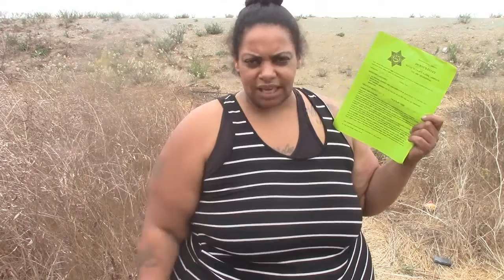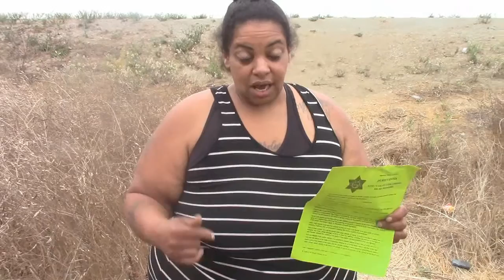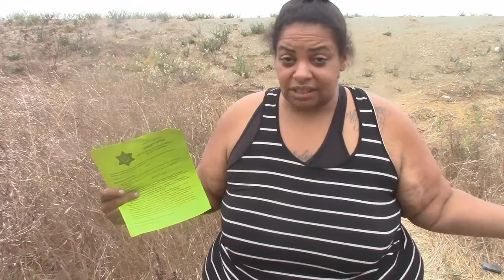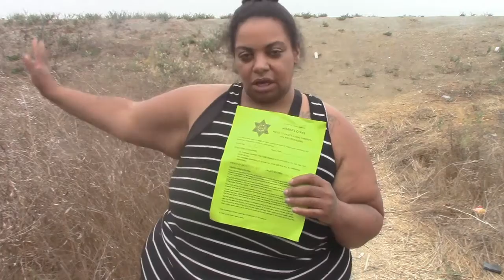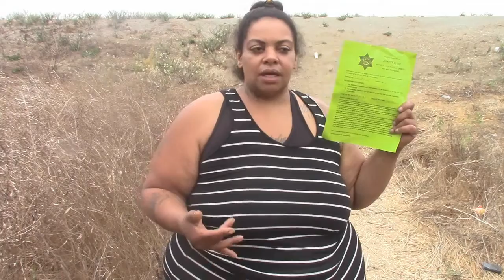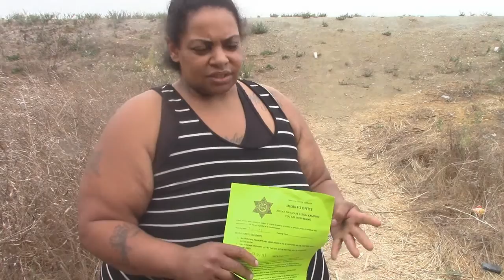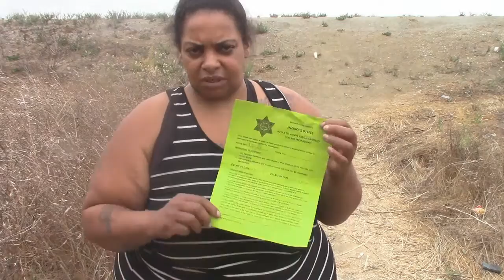Pajaro River Homeless Community, CA Sheriff Contact/Negotiations & Later Tree Service Tickets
"I wanted to give everyone an update on what is going on here in Pajaro River Homeless Community as of October 13, 2021. A few weeks back, officers were giving out notices to vacate.
Well Thanks to fast thinking and the Support of Wes White My Union Super Hero💪🕺🎥, We took on the Monterey County Sheriffs Office with our weapons of choice 📷🎤🎥.
It came down to Us 2 and them two. Not knowing what kind of reaction was going to come out of this double Union Unity. I must say Wes White was Powerful and So was I.
We have a new Sargent patrol and the first thing he tell us is, "I take my Oath Serious and I work For you." I Was shocked like WHAT DID HE JUST SAY. Well he was nice but I was Skeptical. Officers lie all the time and then sh** hits the fan. Well he said that he is not trying to evict anyone... But he wants to let the Community know construction will be starting and the big 🚜🚧🚛 would be coming for us just to simply stay out of the way.
Well when the TREE SERVICE CAME TO CUT THE TREES DOWN. I went to talk to the supervisor to ask him where they were going to be working and that way I can let my community people know if they had to move or if they were in danger of what was to come. The Supervisor says, "Ma'am The sheriff office said we have to go around the shelter encampments and no one has to move.  Just stay away from the area when the big machines are around for safety reasons." I once again was Shocked.
Soooooooo after the Tree Company cuts down more than 8,000 trees here Come The Big Boss YeP FISH AND GAME.
Now let me add they have took me to jail before. Ok back to this story and it get good, so good that I started to feel like I was being PUNKED LIKE THE SHOW PUNKED... THE OFFICER COMES TO MY HOME AND I MUST BE GETTIMG OLD BECAUSE THIS IS THE SECOND TIME I am Being called Ma'am!
He says Do u know who is Cutting all these Trees? I tell him Yup. The Tree Service. Well here comes two white trucks right on time and its the SUPERVISOR AND FOREMAN. WELL THEY GOT FINED FOR CUTTING DOWN NATURAL HABITAT. SO WHEN he is done giving them their ticket he comes to me and says Thank you and we start talking.
He says he asks me how are things out here and I tell him. He says u got my support as long as the Pajaro Community keeps it Clean.
So I am giving my update and once again thank u to all who have been supportive." - Monike Tone, Pajaro/Watsonville Homeless Union President

Pajaro River Homeless Community Neighborhood
Pajaro, CA